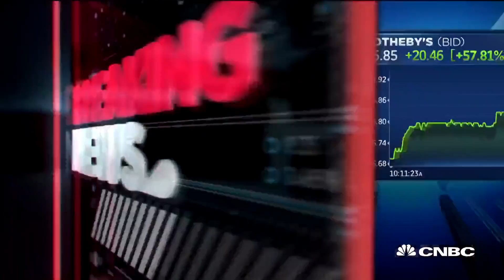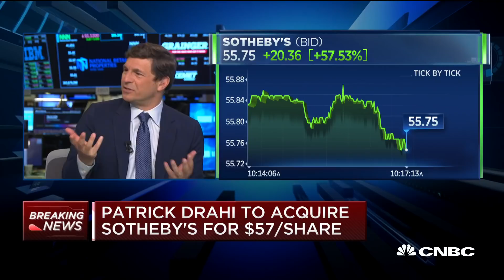Altice's Patrick Drahi says he won't change management in Sotheby's acquisition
CNBC's David Faber reports on Altice's acquisition of Sotheby's, and Patrick Drahi's comments saying he won't be changing management.